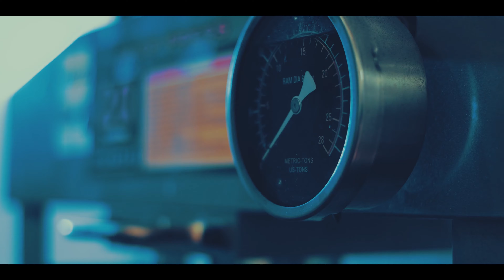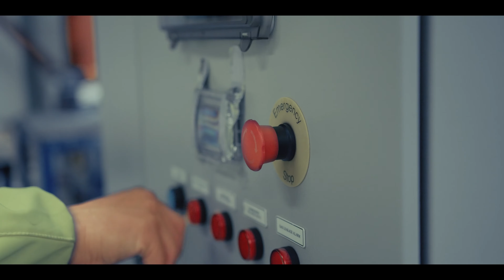STAC Emergency Response Evaluation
Is your business prepared for an emergency? We can help you find out. We will help you to build a confident and competent emergency response team.
“Not on my watch”, is what many CEOs say about potential emergencies. Are you sure you are prepared enough?
Training is essential to ensure that the team understands how to manage a crisis confidently. A well-trained team will reduce the effects of workplace accidents and minimise further disruption of business operations. The STAC ERT training instructors are passionate about reducing the impact of industrial accidents.